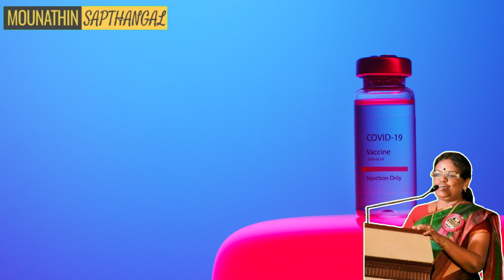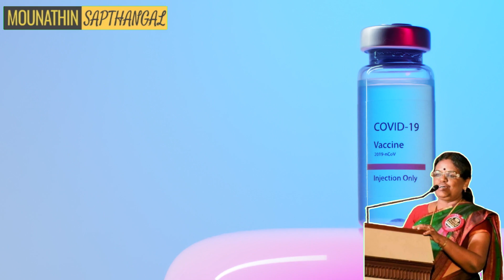Arvind Sonar - Nashik, Maharashtra man gets 'magnetic powers' taking second dose of COVID-19 vaccine